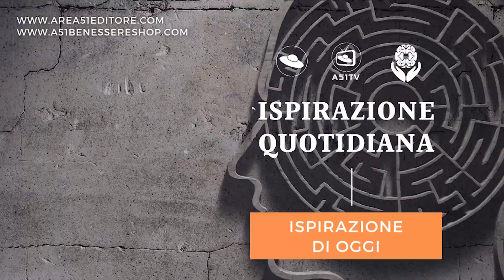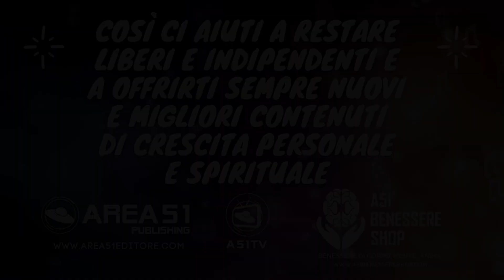Oggi scoprirai un importante meccanismo psicologico, che ti fa capire che puoi veramente cambiare 🍀